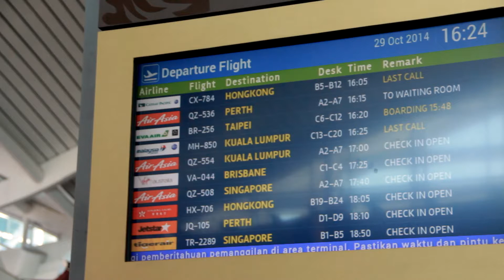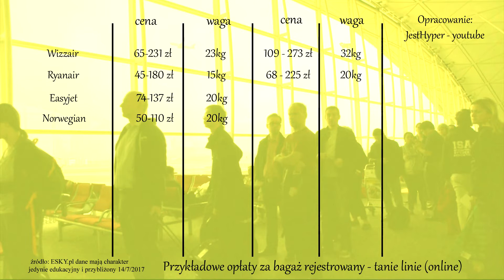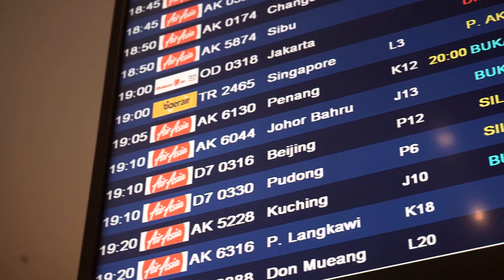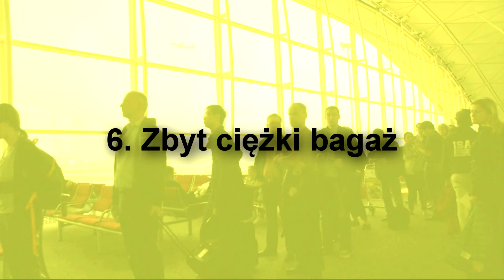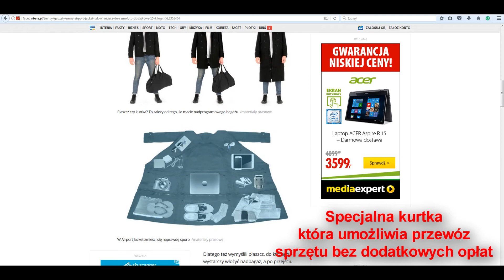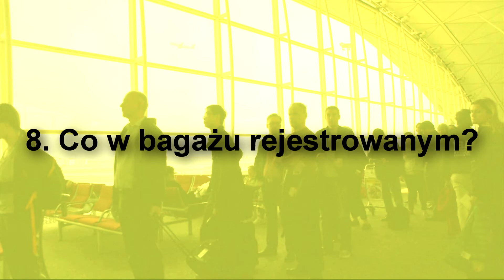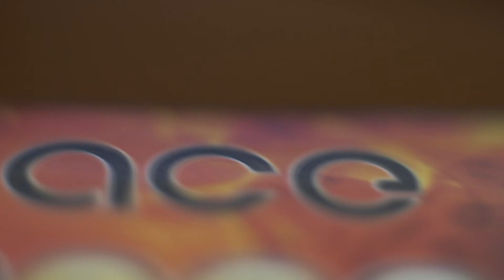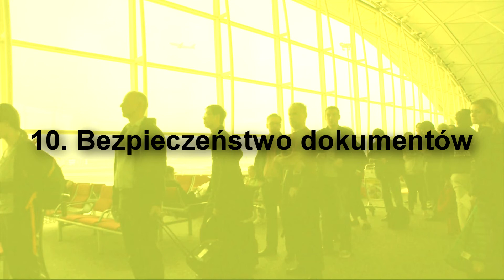Bagaż w samolocie - nie przepłacaj! 10 trików jak przewozić sprzęt foto / video (Mavic, Phantom)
Jak przewozić sprzęt w samolocie aby nie wydać majątku? Jak przygotować podróż, aby nie przepłacić i uniknąć stresów, lub zniczczenia / utraty naszego (drogiego) sprzętu?

Bagaż w samolocie - nie przepłacaj! 10 trików i porad jak przewozić sprzęt foto video i jak przygotować podróż.

Omówione zostały następujące punkty:

1. Jak dobrać odpowiednie walizki i plecaki

2. Zaplanowanie podróży, zakup biletu

3. Sprawdź wagę przed wylotem

4. Sprawdź co można wwzieźć do danego kraju

5. Co wziąć ze sobą

6. Co zrobić, gdy jednak nasz bagaż jest zbyt ciężki - triki aby zaoszczędzić kilka kilogramów

7. Co w bagażu podręcznym

8. Co w bagażu rejestrowanym

9. Przewóz baterii litowych, podział, ile można ze sobą zabrać

10. Bezpieczeństwo dokumentów